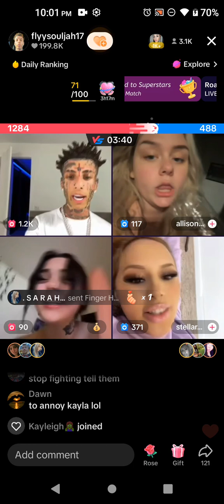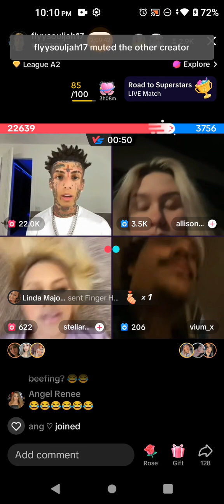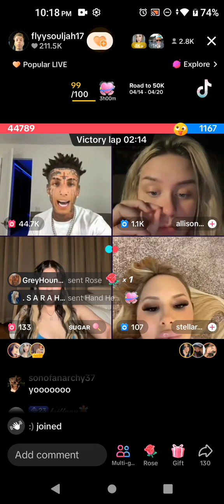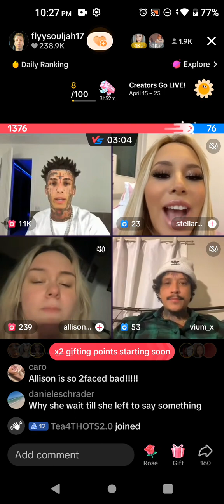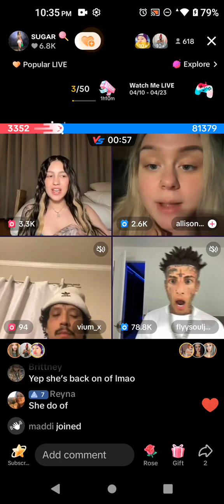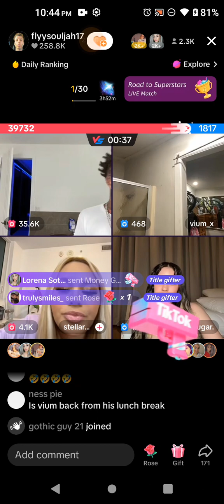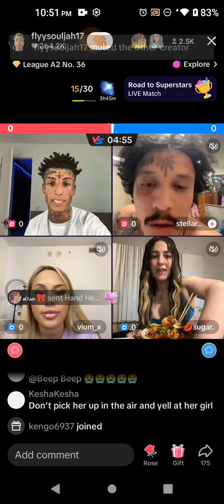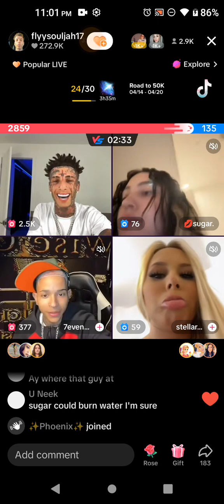Allison vs.Sugar April 15, 2024